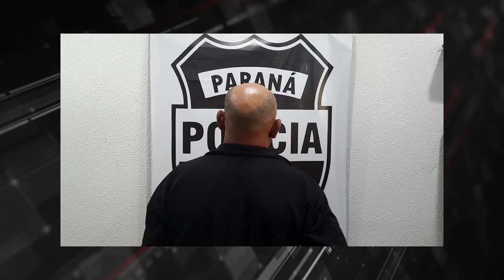Policia Civil de Pato Branco elucida tentativa de homicídio ocorrida no bairro São João